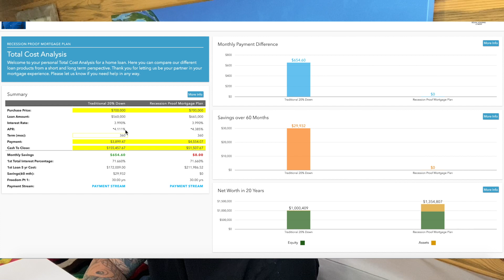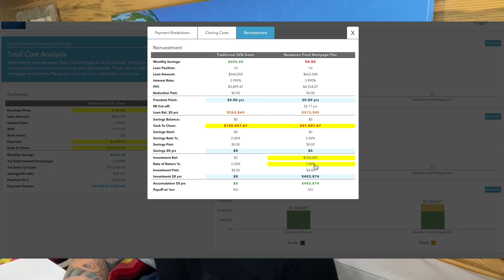IS THIS THE PERFECT RECESSION PROOF MORTGAGE PLAN?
With so many changes in the last week, what if there was a way to buy a house and still work through the financial wants you have for the market?  That's what I hope I have come up with for you.

I would be happy to help answer any questions, comments or concerns you have about the current real estate environment.